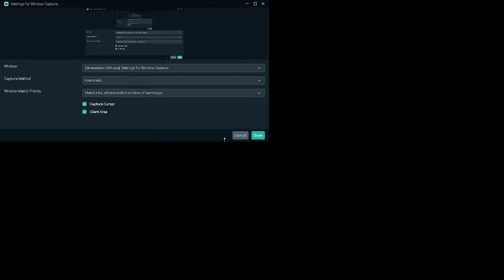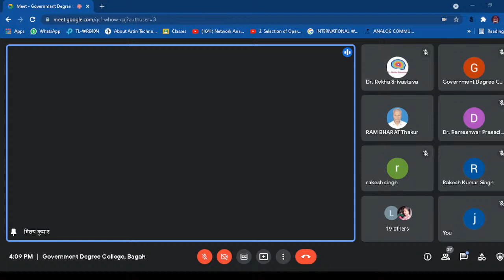Day 1, Government degree College